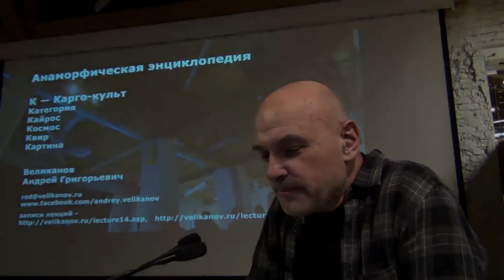Андрей Великанов. Начало 10-ой лекции курса 2016-17.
Анаморфическая энциклопедия. 2016-17. Лекция 10.
К — Карго-культ. / Категория. Кайрос. Космос. Квир. Картина.

Меланезийские туземцы верили в то, что самолеты и падающие с неба грузы на самом деле принадлежат их предкам, а не белым людям, которые на них летают. Феномен карго-культа интересен сам по себе в антропологическом и этнографическом смысле, но, кроме этого, этот термин был использован несколькими авторами для интерпретации современной культуры. Жан Бодрийяр говорил об аналогиях, связанных с культом потребления, Ричард Фейнман — о псевдонауке, сходной с религией самолётопоклонников, а Екатерина Шульман предложила понятие «обратный культ карго».

В этом отрывке — о вечной зиме.

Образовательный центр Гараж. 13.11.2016